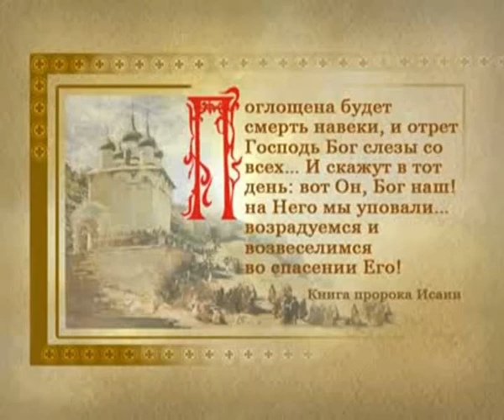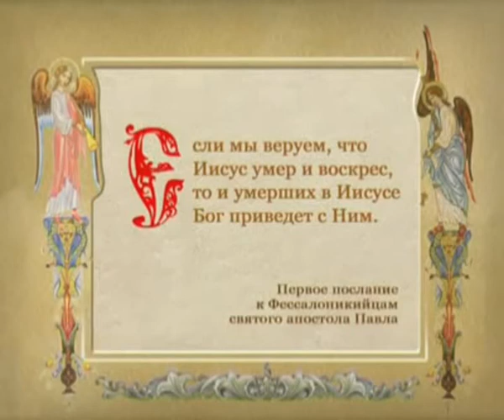219. Воскресение Иисуса Христа..avi